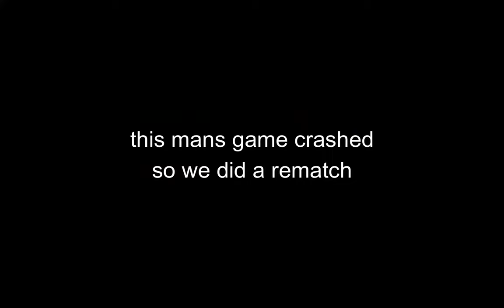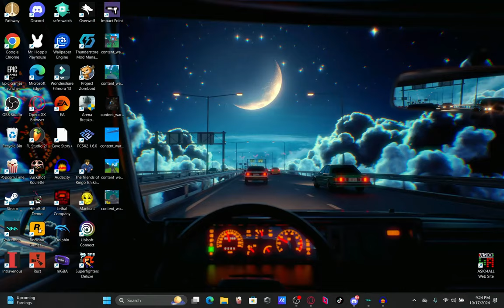1v1 with bro cuz he thought he was nice[SUPERFIGHTERS DELUXE]